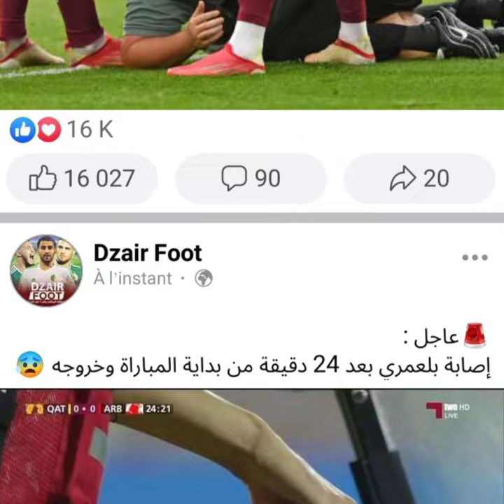مباراة بين الجزائر و فرنسا . إصابة عدة لاعبين بارزين في المنتخب الجزائري قبل مباراة الجزائر النيجر